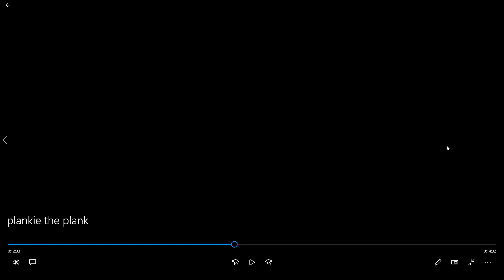The Plank | Analysis